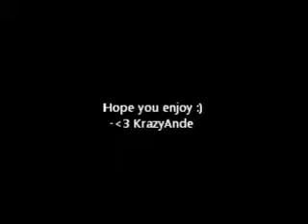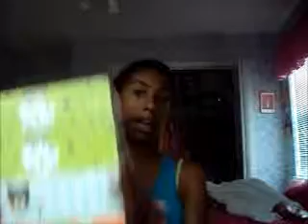Walmart & Staples School HAUL